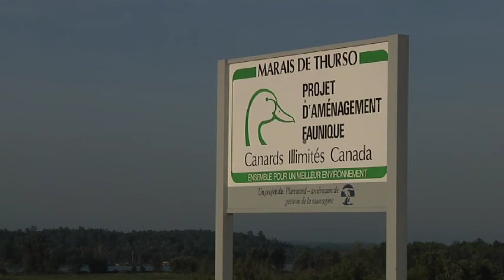Le marais Thurso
Le marais Thurso constitue le premier marais aménagé par Canards Illimités au Québec. Il visait à réduire une partie des impacts de la construction et de l’opération du barrage de Carillon sur la rivière des Outaouais, une zone prioritaire d’intervention de Canards Illimités. Le marais, situé à l’entrée du Parc national de Plaisance, dans l’Outaouais, a été construit en 1974 et remis en état en 1990 par la mise en place de digues et d’un ouvrage de régulation du niveau d’eau.
Le marais Thurso présente un agencement idéal d’eau libre et de plantes aquatiques émergentes, ce qui fournit un habitat riche en diversité et en espèces. Un belvédère d’observation et une piste cyclable ont d’ailleurs été aménagés sur la digue par la SÉPAQ, pour permettre à la population de profiter de ce site magnifique et d’observer les nombreuses espèces qui le fréquentent.
 Canards Illimités assure maintenant la gestion annuelle de ce site afin de maintenir la productivité et la composition végétale optimale des marais.